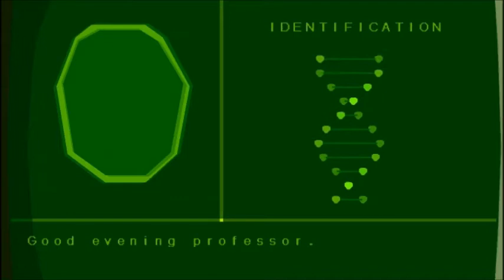Kanskje Vi Gjennomfører Another World? | 1